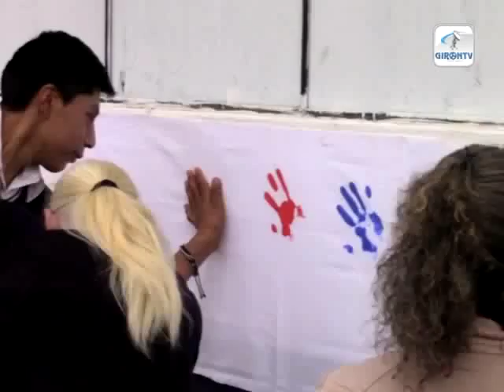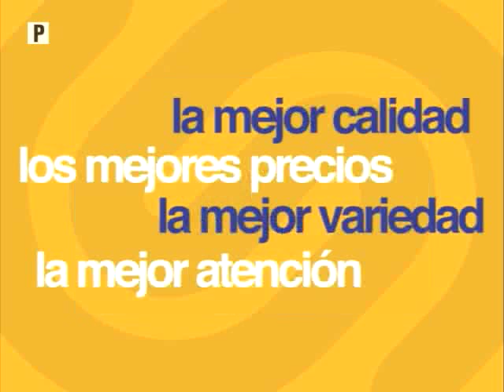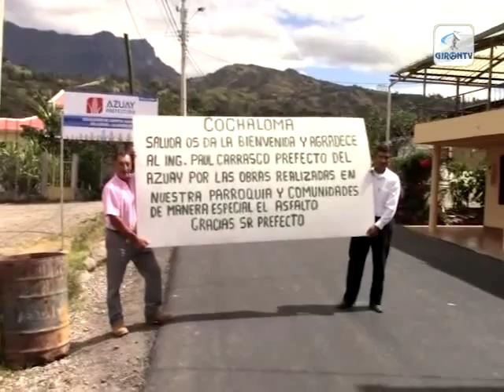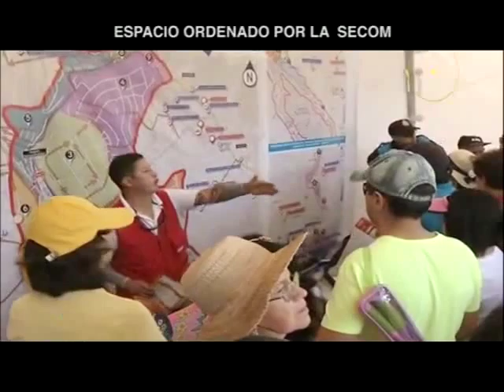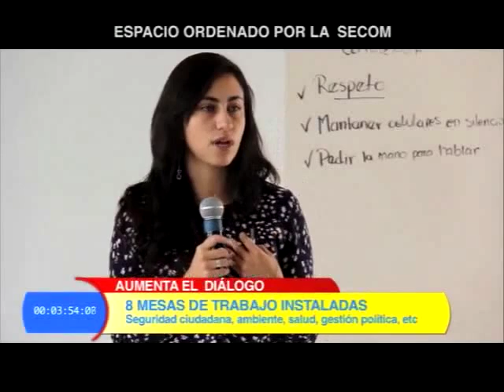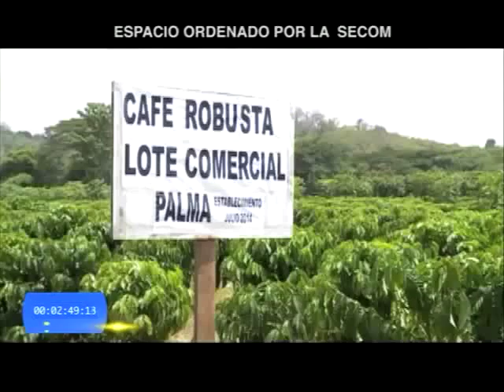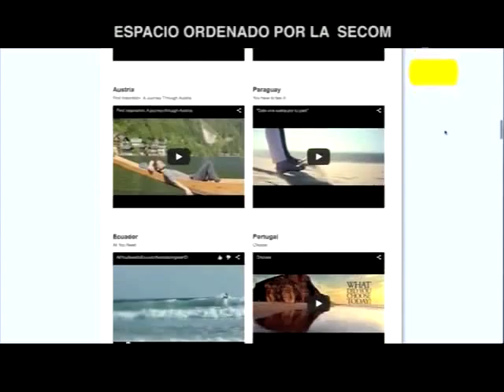NOTIGIRON Recording on 2015 09 07 1900